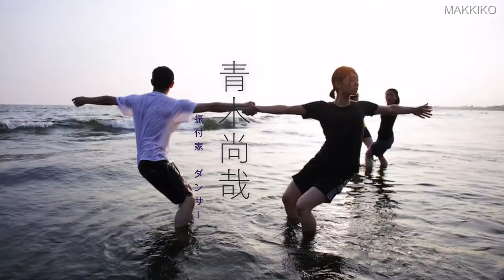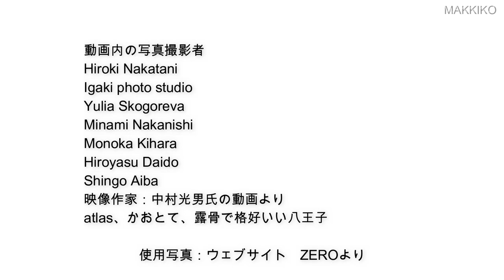② 無意以外の行動はすべて表現 ZERO・振付家 ダンサー 青木尚哉 MAKKIKOの"心にしまってあった思い"を聞くインタビュー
MAKKIKOの"心にしまってあった思い"を聞くインタビュー
振付家　ダンサー　靑木尚哉さん

靑木尚哉さんのダンスグループの新作動画
zero映像作品「彷徨う心臓」 Wandering Heart

靑木尚哉さんの　ウエブサイト
身体の重要性を唱え、学びと創造を続けるダンスグループ　ZERO

Makkiko